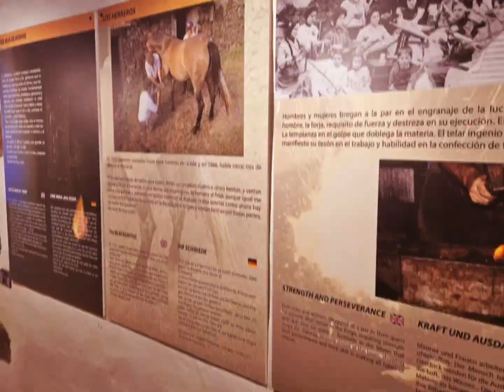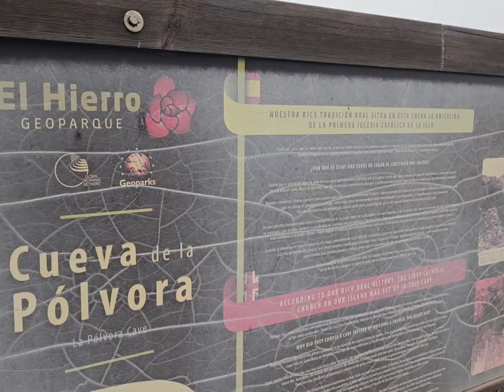Valverde El Hierro 4.10.2024 Walkabout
Centro Etnografico Cueva del Polvora Ecuparc